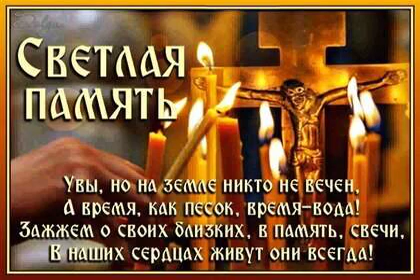РАДОНИЦА - ВАСИЛИЙ СИДЯКИН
Давайте вспомним тех, кто уж не с нами,
Тихонечко помолимся за них,
Пускай они хранятся небесами,
Защитою пусть будут для других.

Желаю, чтобы вы не забывали
Своих любимых, близких и родных,
Не будет в сердце пусть печали,
И мыслей скверных и дурных.